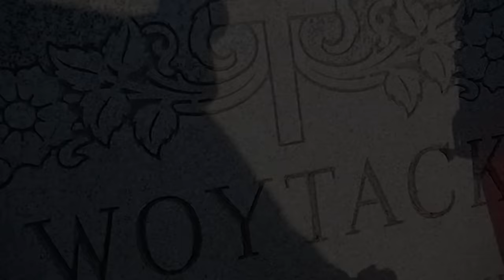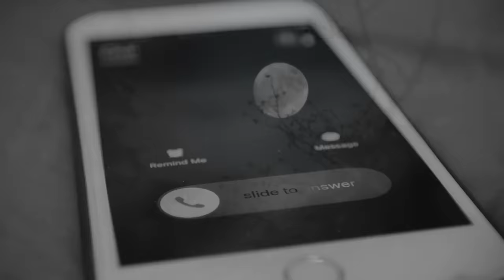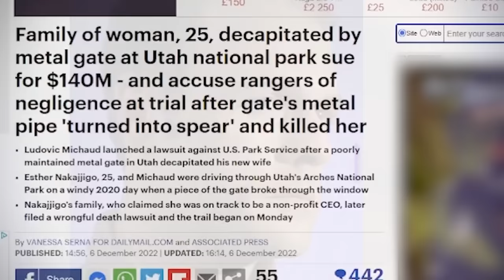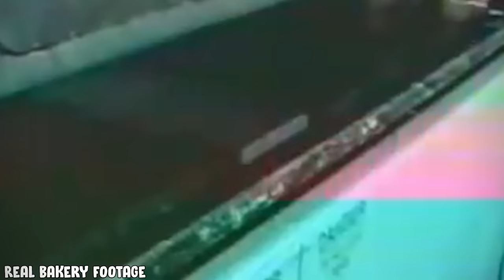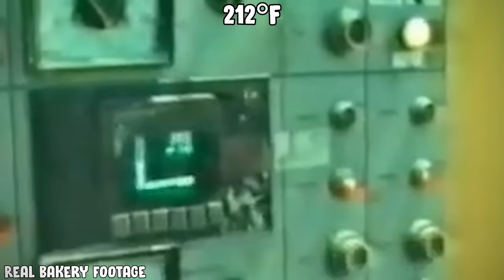CRUSHED by URINAL │ Bizarre Deaths #9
In this instalment of bizarre deaths,  a man gets trapped in a urinal, and the unthinkable occurs at a bakery...

Footage used listed under Creative Commons CC0, CC1, CC2, CC3 or CC4